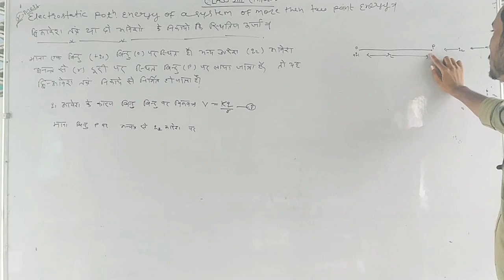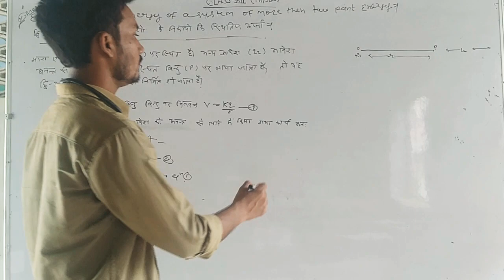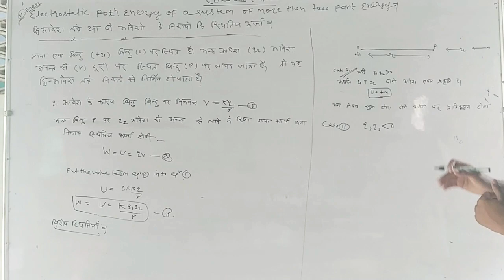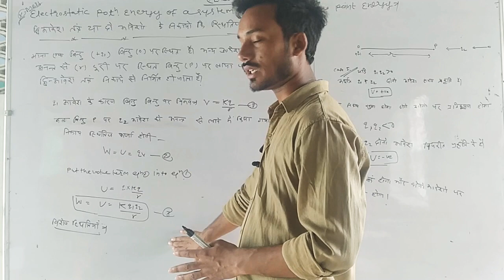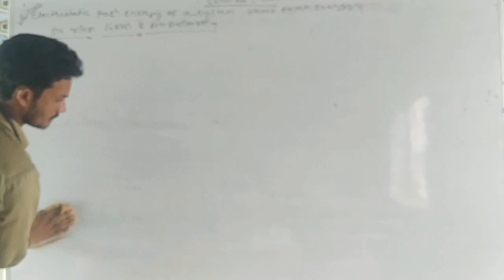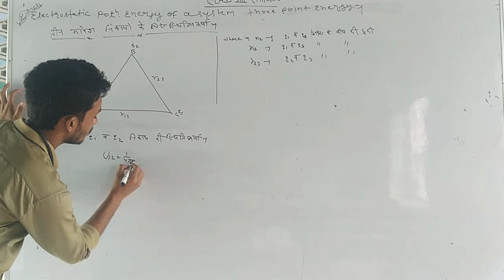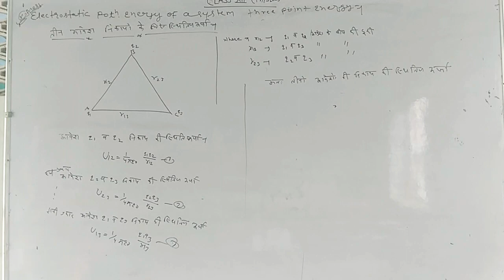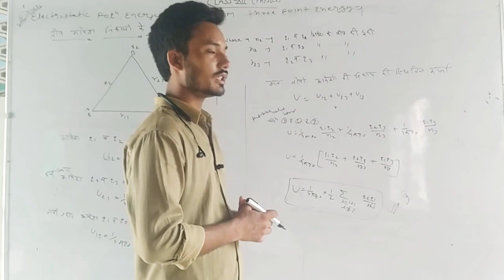Electrostatic potential engergy of asystem of more then two point engergy in hindi ! Class 12 part 7